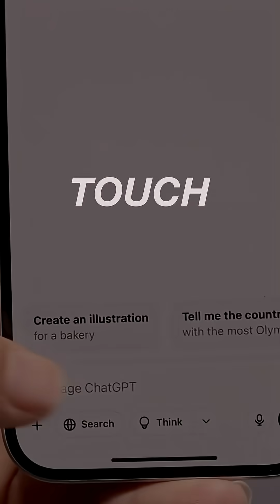The AI Gold Rush: Where Will the Trillion Dollar Value Be Created?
Description:
Want to know where the real trillion-dollar value of AI is being created? Forget chatbots – it's all about the 5 layers of the AI economy. From the physical infrastructure and silicon chips to the powerful models and user applications, let's break it down in simple terms. If you're a founder or investor, this is your roadmap to the future of AI!